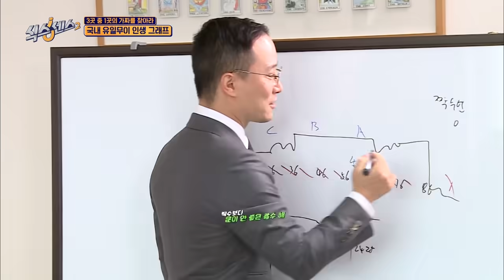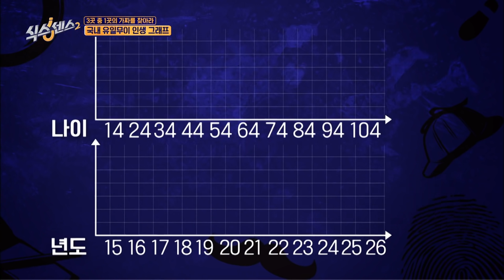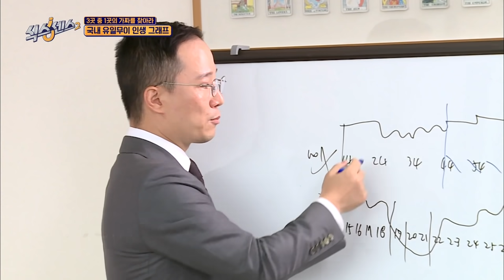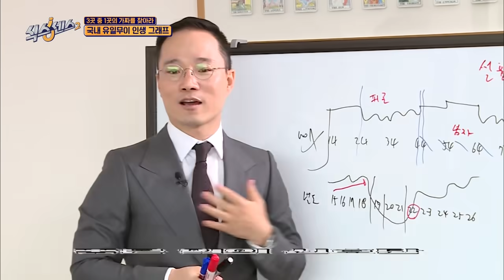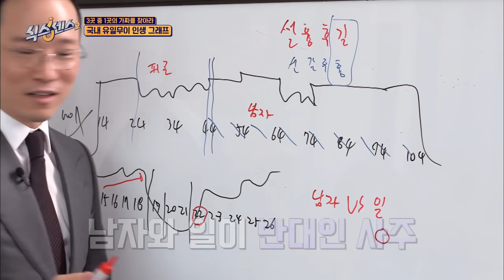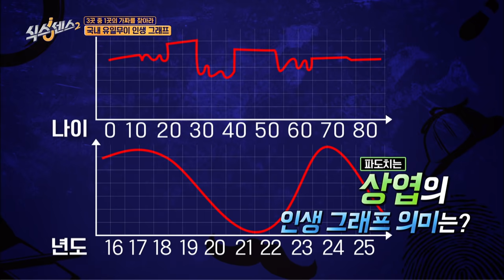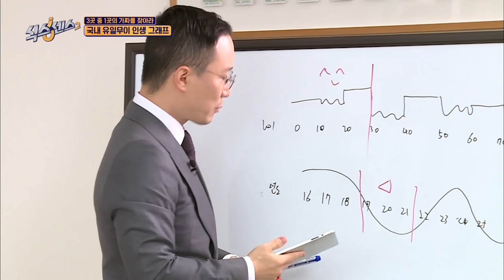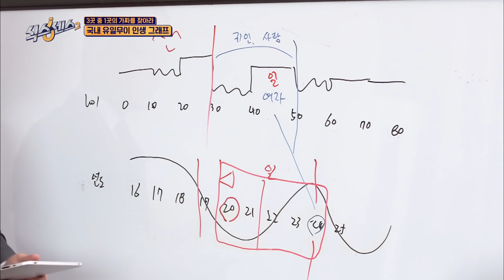[랜덤박스] 상엽 오빠 내 스타일이야🧡 이상엽 결혼 구간 진입 소식에 직진으로 사랑 고백하는 제시